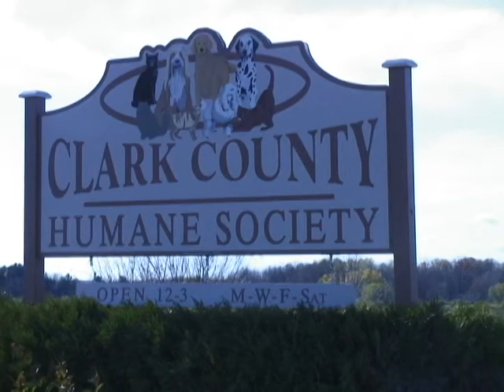Clark County Humane Society - Adoption Process